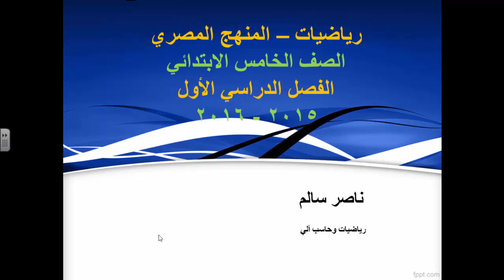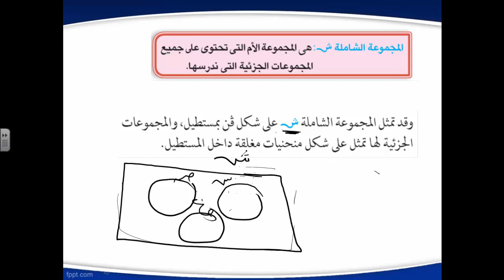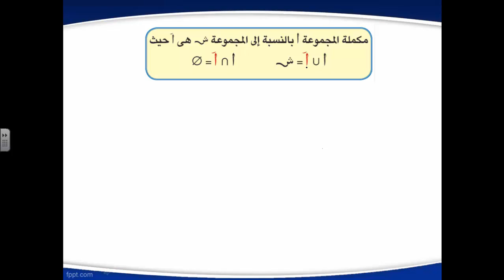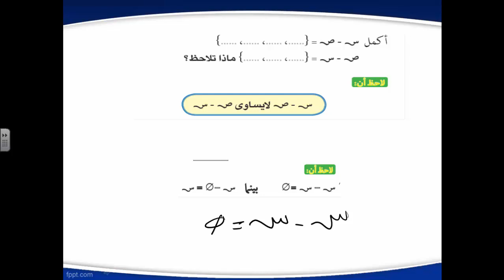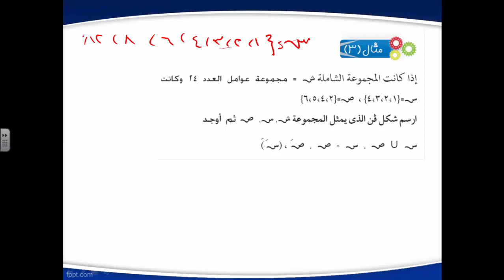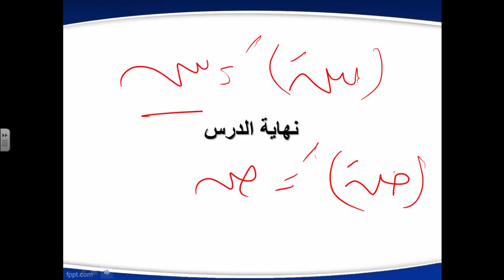15 - رياضيات | منهج مصري | ترم أول | الصف الخامس الابتدائي | الوحدة الثانية | الدرس 9و10و11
رياضيات الترم الأول المنهج المصري الصف الخامس الابتدائي - الوحدة الثانية - – الدرس التاسع والعاشر والحادي عشر  -  العام الدراسي  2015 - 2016 ارجو ان ينال رضاكم ولا تنسى اعجابا او اشتراك